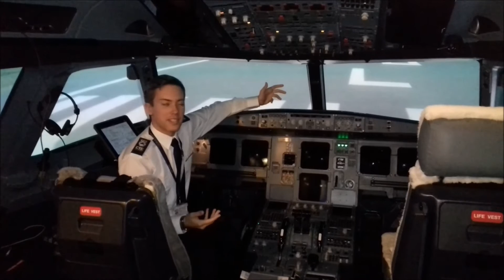Life as a CTC Wings cadet pilot - Week 5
Welcome to week 5 of my series of videos documenting my journey through the CTC Wings integrated ATPL course.  This week I talk about; finishing mass & balance, first principles of flight lessons, mock mock exam and revision.

If you are interested in becoming an airline pilot or have an interest in CTC.  Go to your local search engine and type in CTC Aviation.